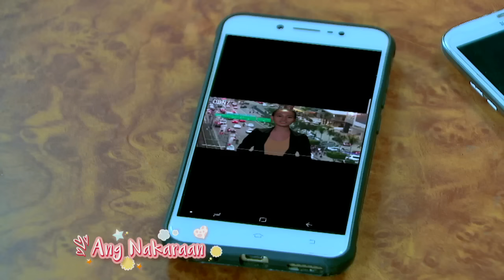The One That Got Away: Full Episode 80